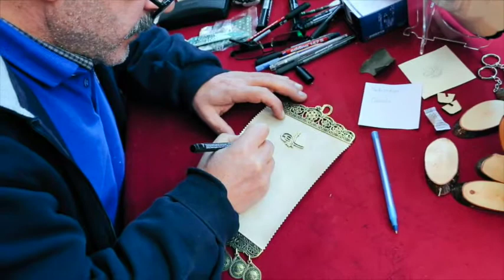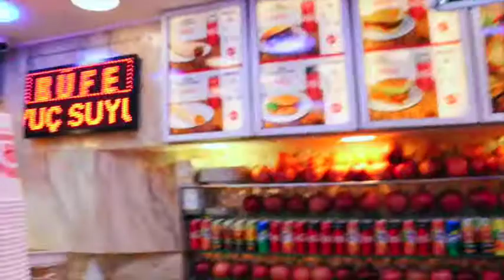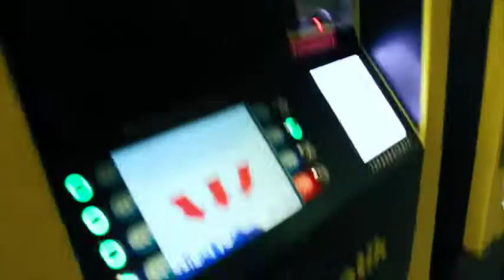TURQUÍA / ESTAMBUL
La ciudad más multicultural del mundo que divide dos continentes...
Asia y Europa, una frontera de río... comida y mucho más...